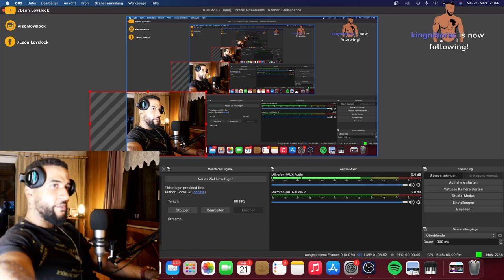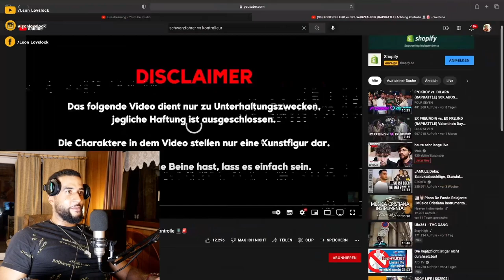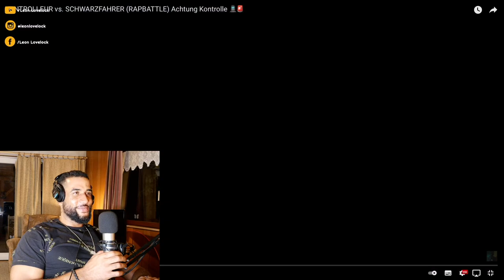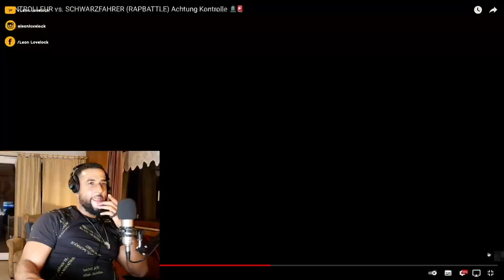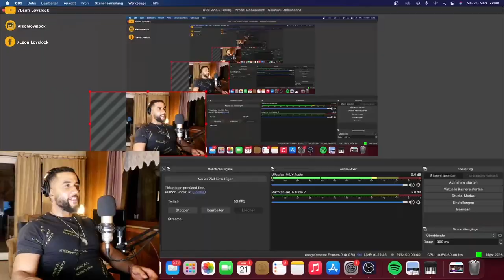KONTROLLEUR vs. SCHWARZFAHRER (RAPBATTLE) Achtung Kontrolle 🚊🚨 | REACTION - Leon Lovelock